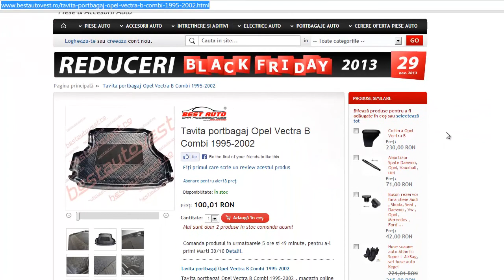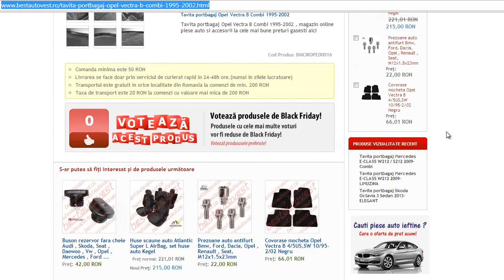Tavita portbagaj Opel Vectra B Combi 1995-2002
Produs marca Best Auto Vest

-Este fabricat din polietilen?
INTRETINERE

REZISTENTA

-calitatea materialelor folosite permite o variatie mare a temperaturii
-rezistenta la ulei, apa, substante petroliere
PROTECTIE

-aceste tavite pentru portbagaj au marginea ridicata 4-5 cm (in functie de modelul de masina)
CONFORT

-marea parte a tavitelor din aceasta gama au pe partea centrala un material anti-alunecare ce previne alunecarea bunurilor dvs.
DIMENSIUNI EXACTE

-tavitele sunt pe model de masina,forma lor diferind in functie de fiecare masina., inaltimea marginii laterale fiind de aproximativ 4-5 cm